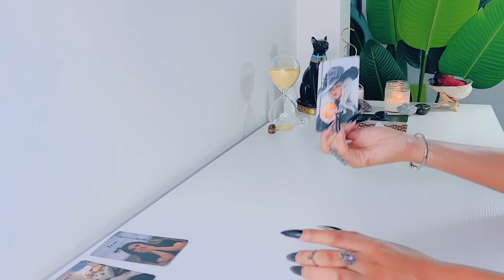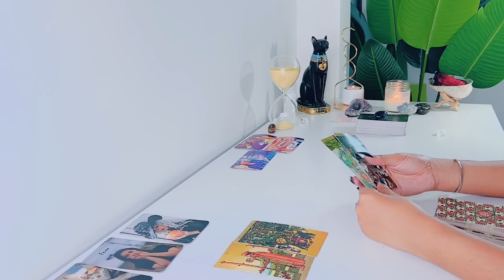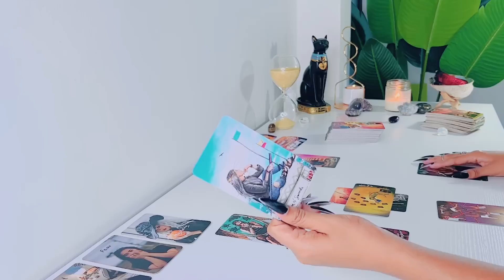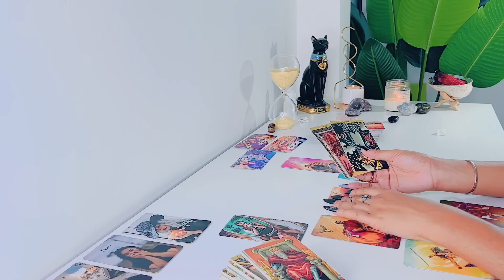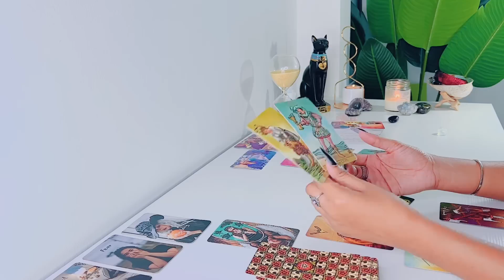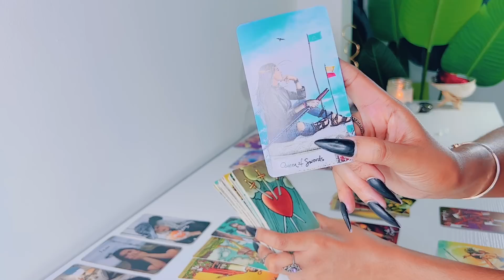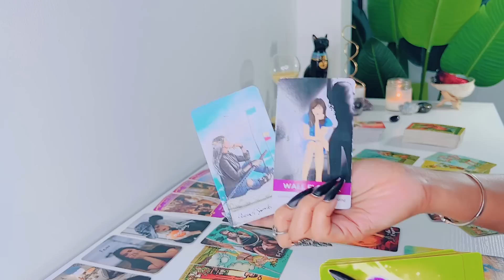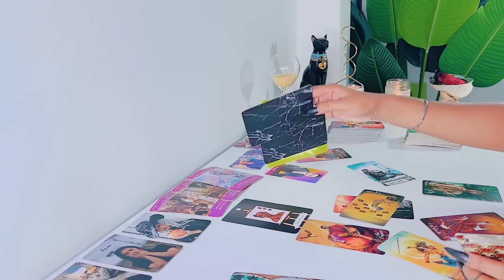Scorpio | This Ex Is Not Over You! You'll Hear From Them .. - Scorpio Tarot Reading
Hi Scorpio! Hope you enjoy your LOVE tarot reading! - Feline Intuition

'I MANIFEST'

Arcanum Tarot

Rider-Waite Tarot

Gilded Tarot

Angel Tarot

Angle Answers